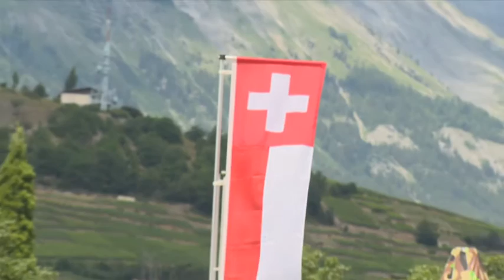Deine Armee - Ausstellung in Sion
Sion - Samstag, 20. Juni 2015. Das Schützenbataillon 1 demonstriert mit einem Grossanlass seine Präsenz im Wallis.

Unter dem Slogan „Deine Armee“ werden sich in den kommenden Monaten die verschiedenen Truppengattungen bei zahlreichen Veranstaltungen in der ganzen Schweiz der Bevölkerung vorstellen.